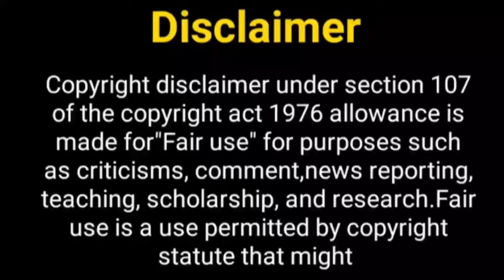फ़ाल्तू सीजन 2 जल्द ही....? Faltu Season 2 | Faltu Ayaan | Fayaan | Niharika Chouksey | Aakash Ahuja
Hello Everyone

Telly Nagariya
faltu serial
niharika Chauksey
aakash ahuja
new show
star plus
ayaan faltu
faltu show off air
faltu ayaan
fayaan